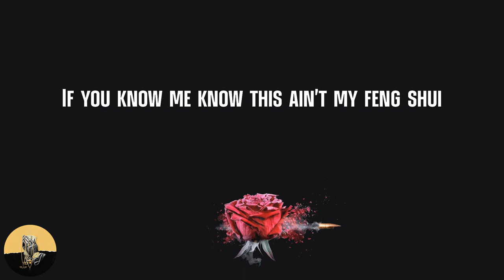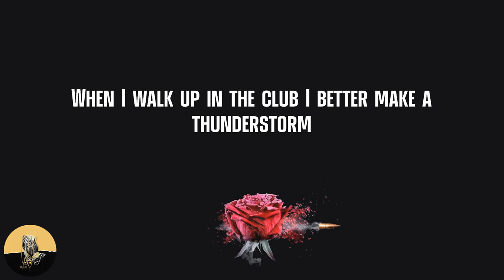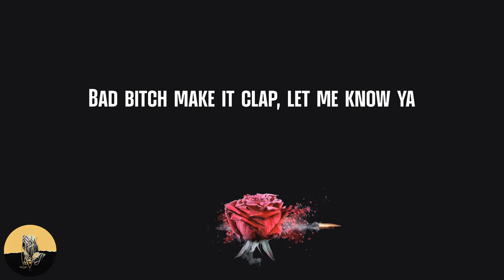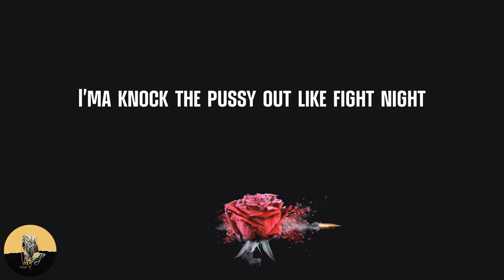Migos - Fight Night (lyrics)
Lyrics Fight Night - Migos:
If you know me know this ain't my feng shui
Certified everywhere, ain't gotta print my resume
Talking crazy, I pull up andele
R.I.P to Nate Dogg, I had to regulate
Public Service Announcement
Where all my rich niggas at man?
Migo!
Broke niggas stand to the left
My rich niggas stand to the right
Lil' mamma, she keep looking at me (lil' mama!)
I'ma knock the pussy out like fight night
Hit it with the left, hit with the right
Beat it with the left, beat it with the right
Pocket rocket fire, watch him disintegrate
It's a truckload coming on the interstate
Sirloin steak all on my dinner plate
Your main bitch say she wanna make a sex tape
Rich nigga, I could never be a broke nigga (rich nigga)
Broke niggas I can never get along with them!
Always been hated since a little nigga (always)
It's forever pussy nigga gotta deal with it (rich nigga!)
Float like a butterly, sting like a bee
Rumble young nigga rumble!
Lil' mamma want a nigga like me in the sheets
Ice cube knock it out like Deebo
Now who's that talking that gangsta shit?
Somebody gonna kick your ass
When I walk up in the club I better make a thunderstorm
Let them know that this a whole lot of cash
Rich niggas on the right all night (rich nigga)
Broke niggas to the left by yourself (brokanese)
Now who the hell just said that the roof on fire?
Call 911 like Wyclef
I'm a rich nigga, I don't like a bitch nigga
Nigga broke nigga, I don't deal with you
All of my niggas, official, My bitches they strippers
My niggas they criminals trying to get to the M&Ms
If your bitch is so innocent, why she sucking my children
Last time I asked I dine and dashed and bitch I go in the building
Bad bitch make it clap, let me know ya
Young rich nigga on the couch talking to Oprah
Bottles in the VIP while I stand on the sofa
I don't speak your language, Brokanese, I thought I told ya
These bitches they be smokin' on hookah, my nigga ballin' like Hoosiers
Geeked up in the Double R, I scare ya bitch, Freddy Krueger
Freddy Vermeulen